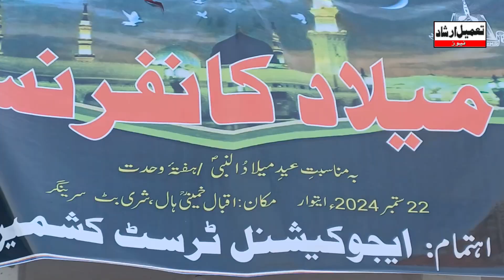Educational Trust Kashmir organised Milad Conference at Iqbal Khumeni (RA) Hall in Hawal Srinagar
watch || Educational Trust Kashmir organised Milad Conference at Iqbal Khumeni (RA) Hall in Shari Bhat Hawal Srinagar.

Reports: Lateef Lone
Camera: Rq Mughal